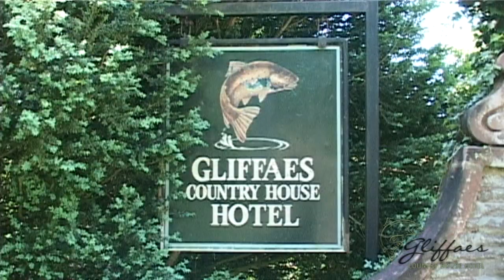Gliffaes, Crickhowell, Powys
I defy you to find a more peaceful hotel than this, and I don't just mean the surroundings. Gliffaes stands above the river Usk, which flows through its grounds and offers superb salmon and trout fishing for guests. The quirky Italianate house in the Brecon Beacons has been in the same family for more than 60 years, and provides a warm and comfortable haven from the outside world. Sitting on the terrace on a sunny day, with a glass of wine or one of James's  Martinis in hand is one of the gre.at pleasures in life. Let the world drift by.

Gliffaes Hotel also features in the Charming Small Hotel Guide Britain printed guide, and the charmingsmalhotels.co.uk